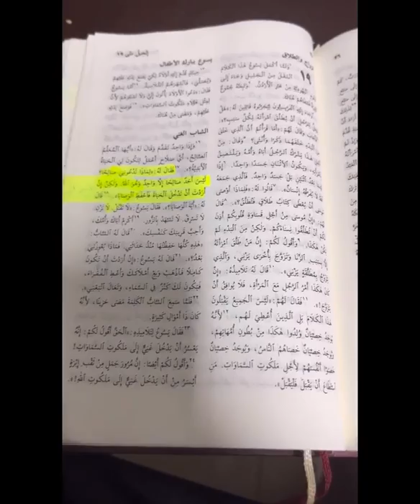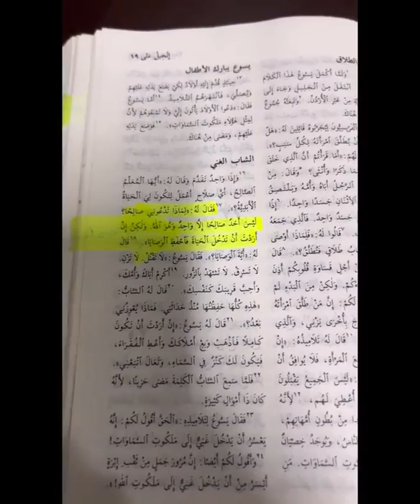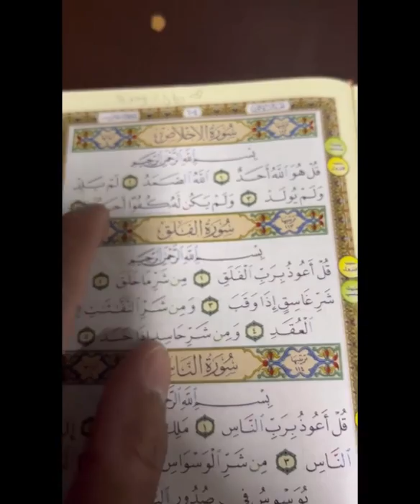Meet the Christian arab